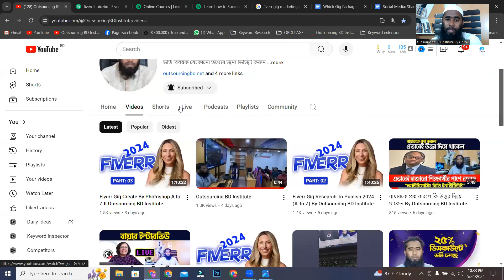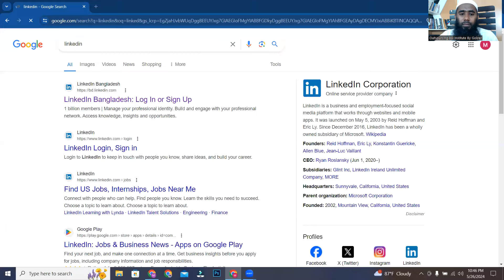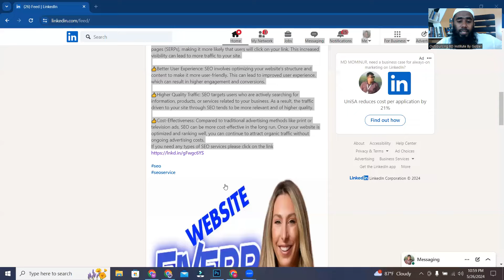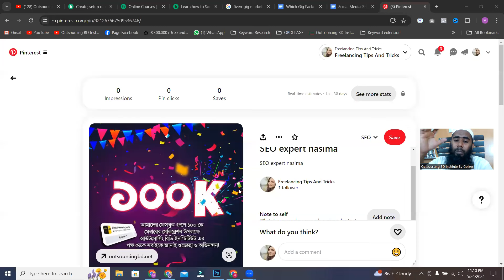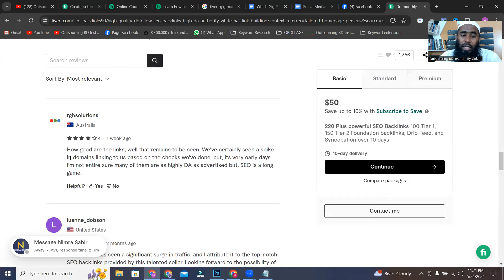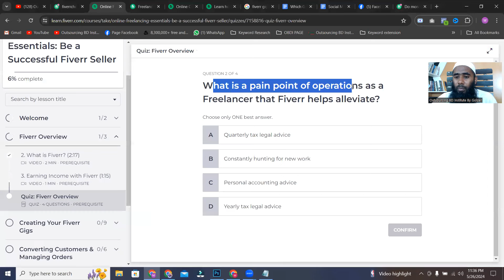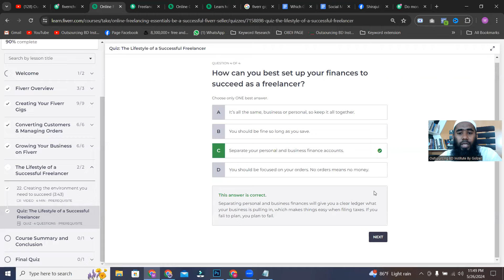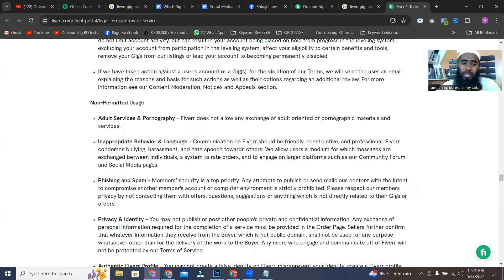Fiverr Gig Marketing And Promotion A to Z By Outsourcing BD Institute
ভর্তি বিষয়ক যেকোনো তথ্যের জন্য ভিজিট করুন

শুধুমাএ ভর্তি বিষয়ক যেকোনো তথ্যের জন্য কল করুন
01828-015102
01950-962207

প্রতি শুক্রবার রাত ০৯ টা ৩০ মিনিটে ফ্রী ডিজিটাল মার্কেটিং ও গ্রাফিক্স ডিজাইন সাপোর্ট পেতে যুক্ত থাকুন আমাদের ফেসবুক গ্রুপ ও পেজে